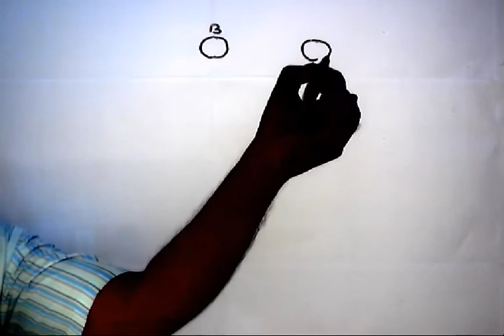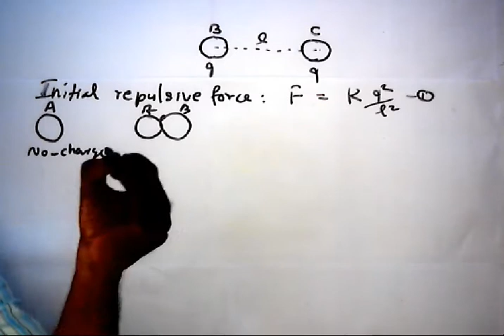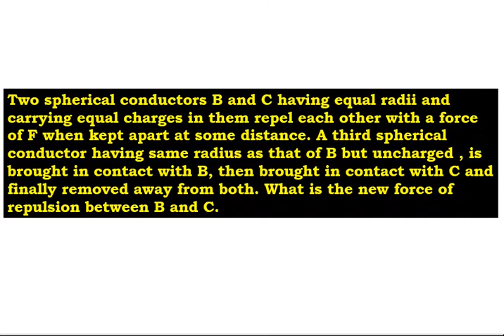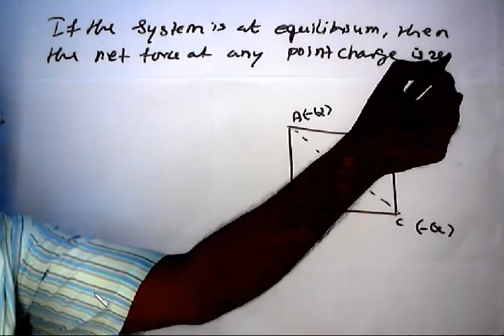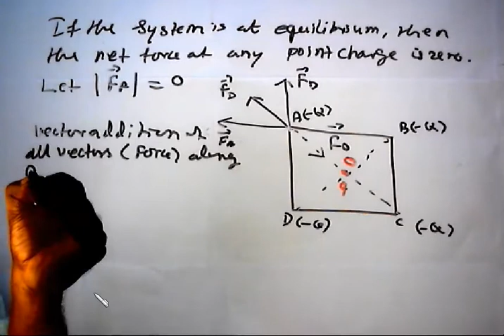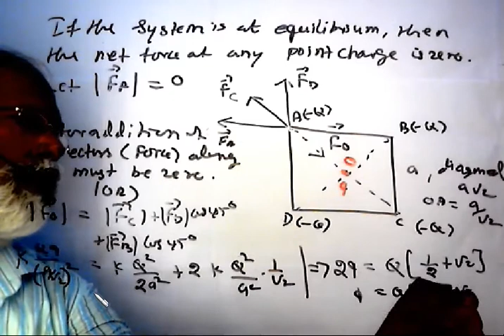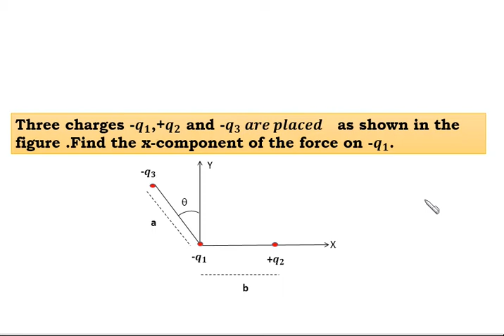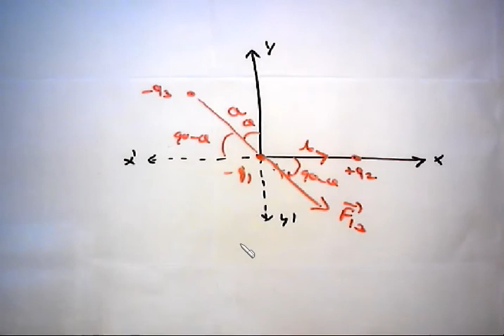PROBLEM SET III ELECTRIC CHARGES AND FIELDS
EDUCARETAKER-CHENNAI-91
Subjects: Mathematics, Physics and Chemistry ( CBSE)
Online test series for XII std CBSE
JEE -  online class only week end
(Best in the field at affordable fee structure)